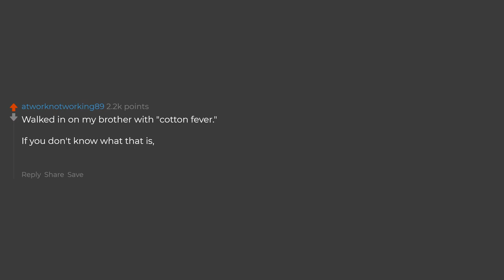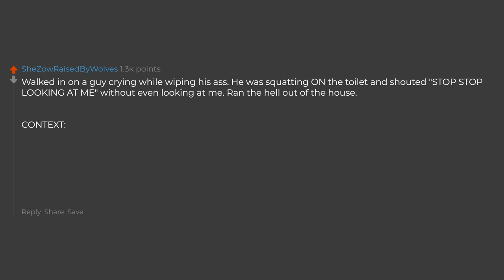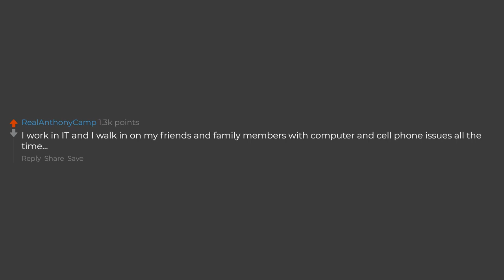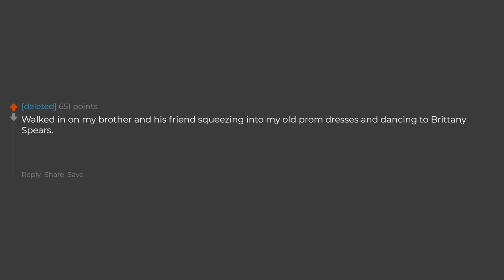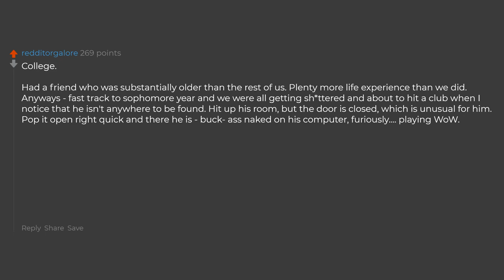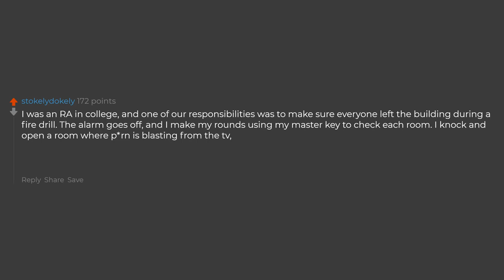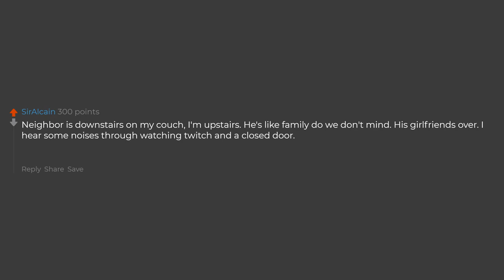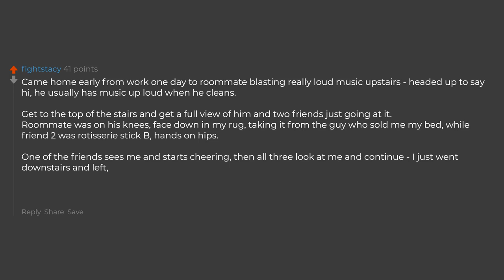What's The Worst Time You Walked In On People Reddit Stories